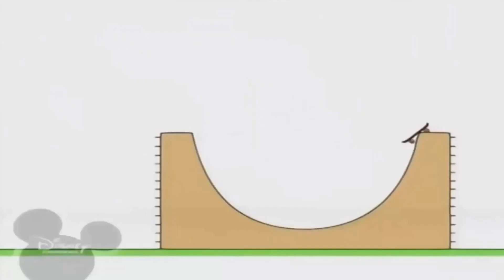@BRUNO_THE_GREAT_OFFICIAL